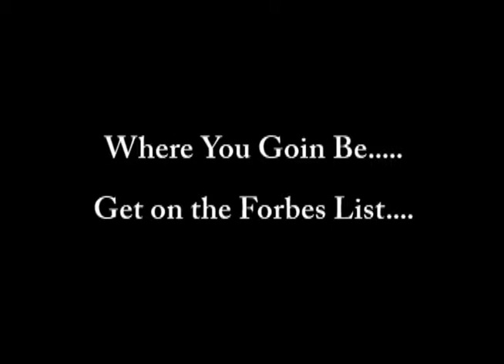2010 VSU Homecoming Forbes List Promo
A CLASSY EVENT WHERE OLD FRIENDS, BEAUTIFUL PEOPLE, AND AN ELECTRIFYING ATMOSHERE COLLIDE TO MAKE THIS  THE NUMBER 1 EVENT FOR VSU HOMECOMING 2010!!! NEED WE SAY MORE? YOU ALREADY KNOW... WE LOOK FORWARD TO SEEING ALL OF YOU!!

Dress Code: Stylish. We don't believe in
                        guidelines; however we believe
                        in personal taste.  Please be
                        tasteful.

WHO: DON AND DERON PRESENTS
WHAT: THE Forbes List // Official Homecoming Alumni Ball
When: saturday October 23rd
Where: Visions Ultra Lounge
1718 E Ma...   more WHO: DON AND DERON PRESENTS
1718 E Main St, Richmond, VA 23223

Advance Tickets $20